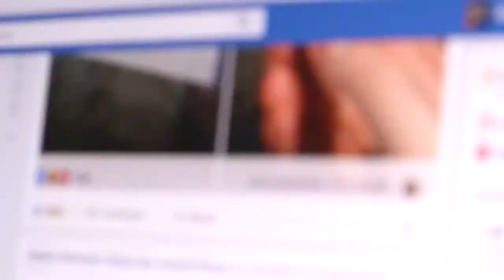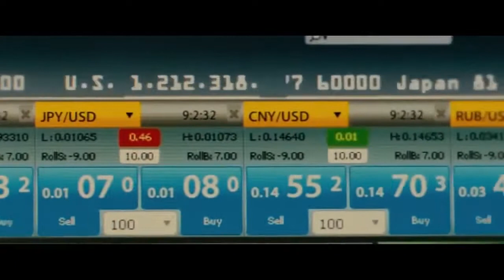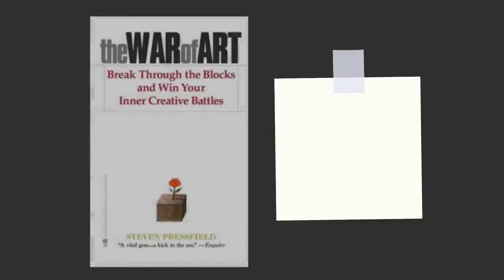Using Universal Symbols in Writing (A Video Essay)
In this video essay, I propose that using universal themes and motifs can be a great way to get started writing. Stories share common attributes whether that be genre or format and instead of trying to break the mould, we can rather stand on the shoulders of giants and use the tools that so many great storytellers have used before us.